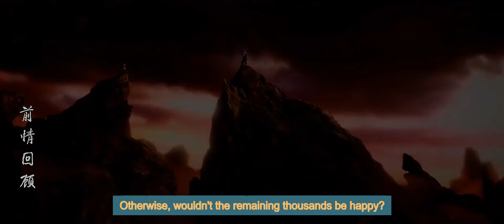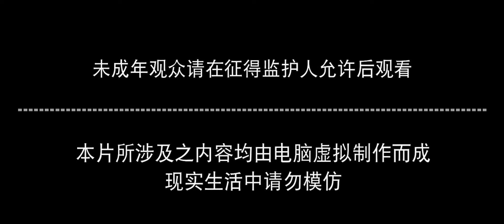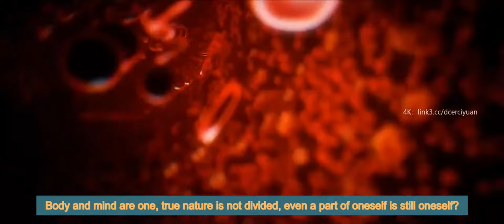[Eng Sub] Perfect World EP189 Part1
[English Sub] Perfect World Episode 189 Part1
perfectworld part